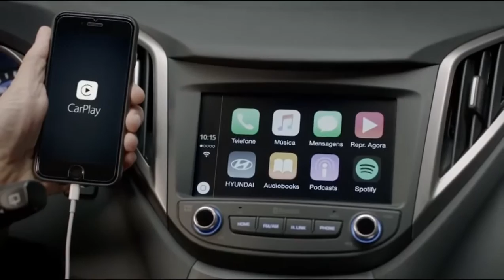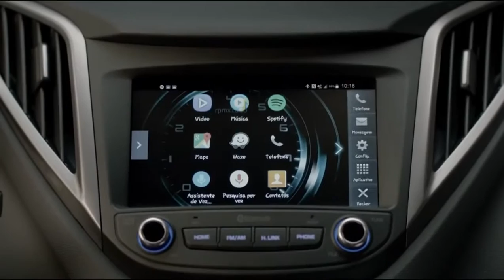Programa Bahia Moto 09/07/2016